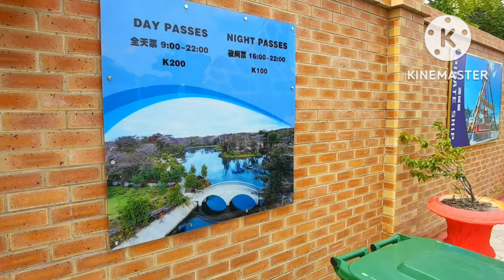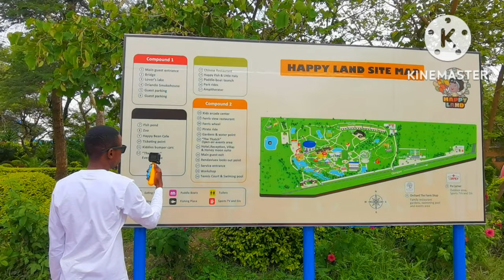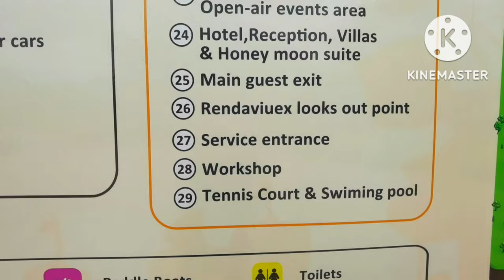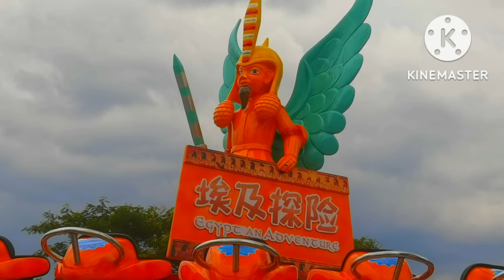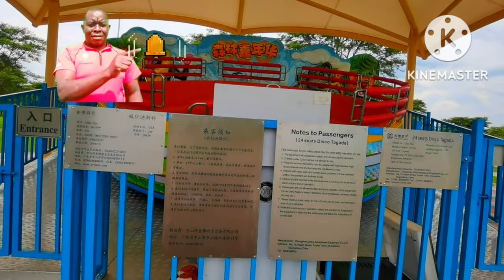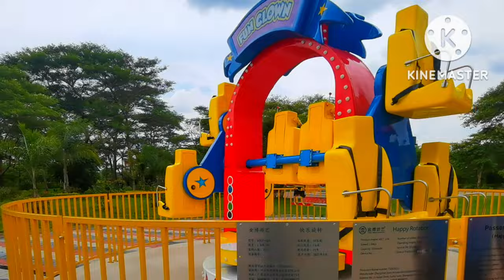Happy land Lusaka Zambia. This Is The Disneyland Of Zambia Ft.@queenlicah (4K)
In Today's Videos i showcase to you the best pleasure resort in Zambia ft. @queenlicah its called Happy land